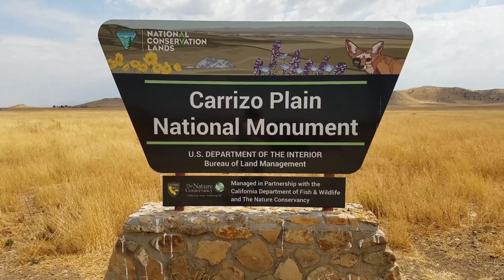Wildlife @ Carrizo Plain National Monument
Hiking, Adventure, Exploring, Nature, Viewing Wildlife, Goodtimes Outdoors